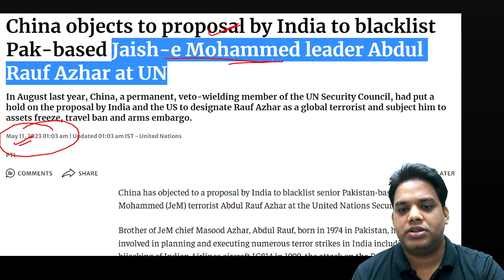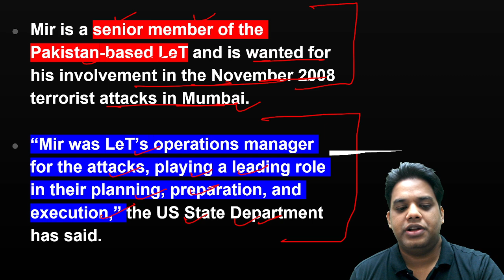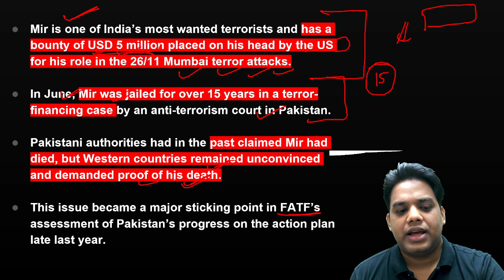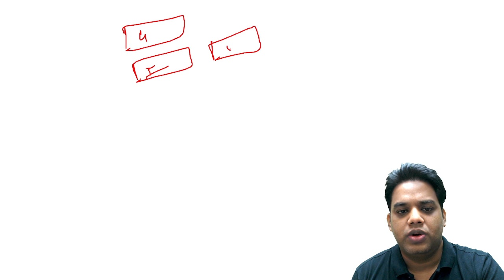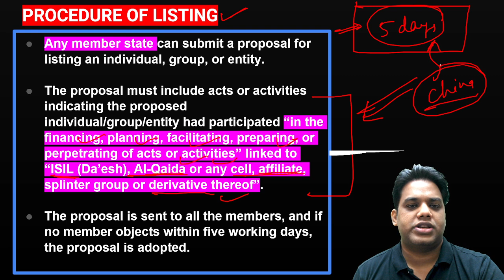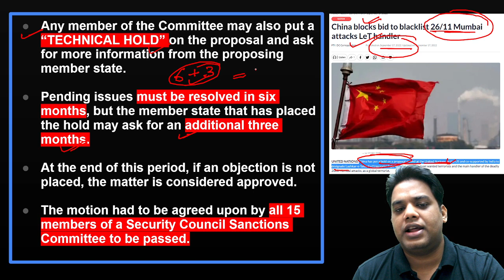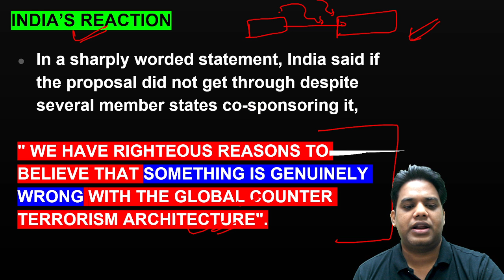China blocks proposal at UN to blacklist 26/11 attacks accused Sajid Mir| Devraj verma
China on June 20 blocked a proposal by India and the U.S. at the United Nations to designate Pakistan-based LeT terrorist Sajid Mir, wanted for his involvement in the 26/11 Mumbai terror attacks, as a global terrorist.

Unacademy Learner App Benefits:

1. Learn from your favourite teacher
2. Dedicated DOUBT sessions
3. One Subscription, Unlimited Access
4. Real-time interaction with Teachers
5. You can ask doubts in a live class
6. Limited students
7. Download the videos & watch offline